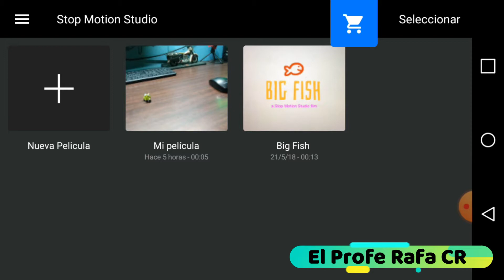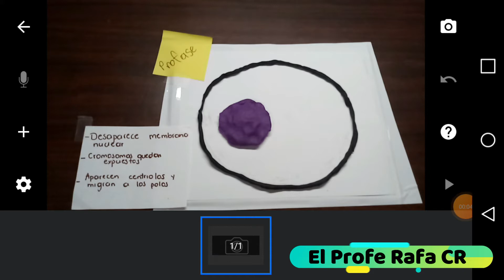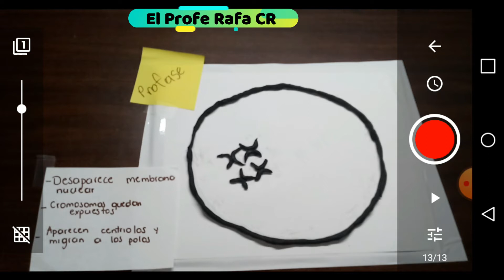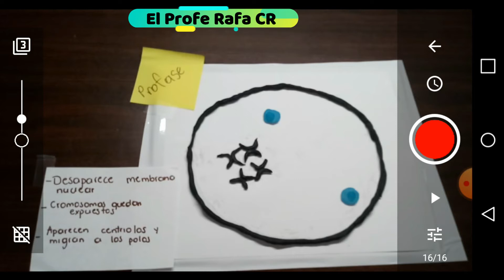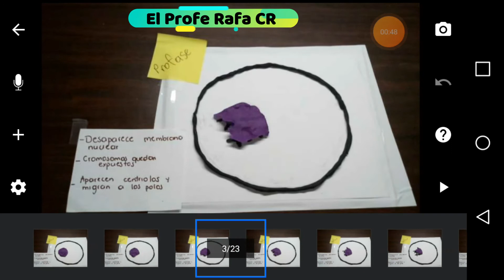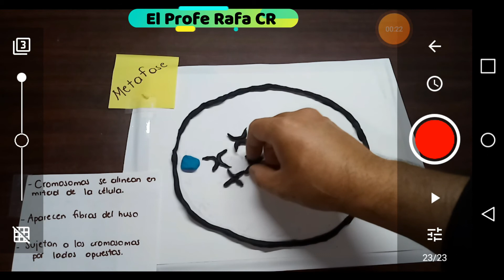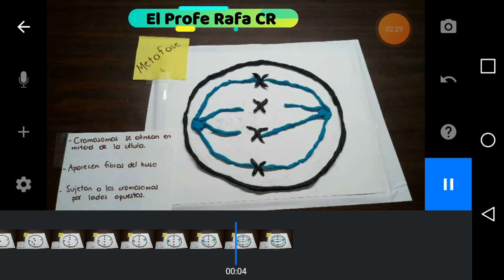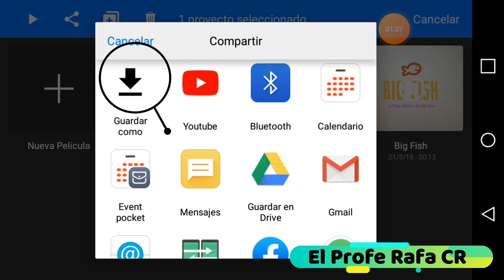Cómo hacer videos animados con Stop Motion Studio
Tutorial sobre técnicas de stop motion y uso de la aplicación Stop Motion Studio